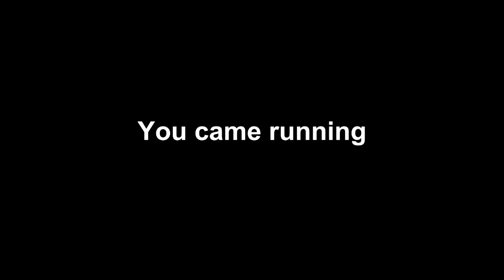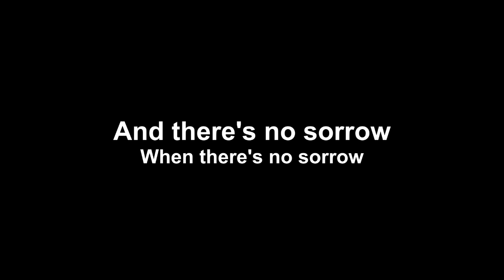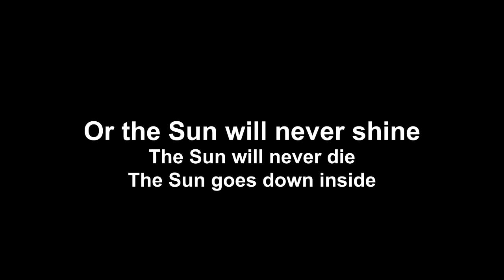The Most Mysterious Song on the Internet (Lyric Video w/ Multiple Interpretations)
A lyric video of Check it In, Check it Out / The Most Mysterious Song on the Internet / Like the Wind with multiple interpretations.